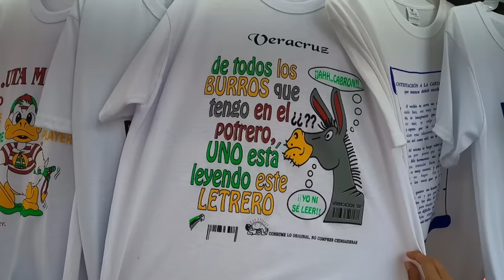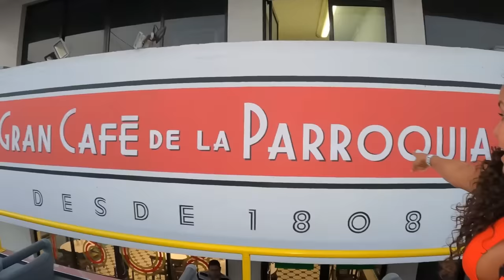VERACRUZ Qué hacer? Lugares IMPERDIBLES del Puerto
Veracruz, rinconcito donde hacen su nido las olas del marrrrr ajuaaa!! Qué gusto y felicidad traerlos hasta este hermoso Puerto de Veracruz.

Hoy vamos a dar un recorrido por los mejores lugares para visitar, encantada con tanta alegría de la gente Jarocha, fascinada con la musica que se oye por todas partes , los olores a café y la delicia de su gastronomía.
Disfruten este primer video de la Serie de Veracruz!
 Les invito a verlo todos , son 3 😃

Besos con mucho cariño
Brenda la Jarochita Catalán